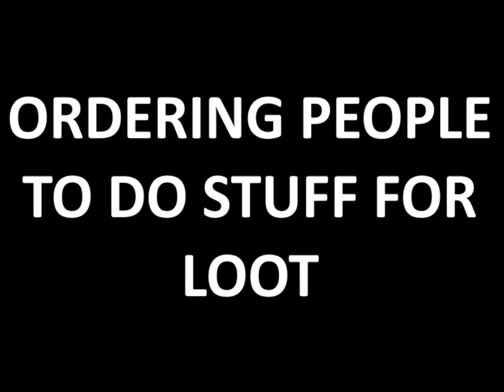Ordering People Around with Loot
I have a few more clips and plan on doing this more.